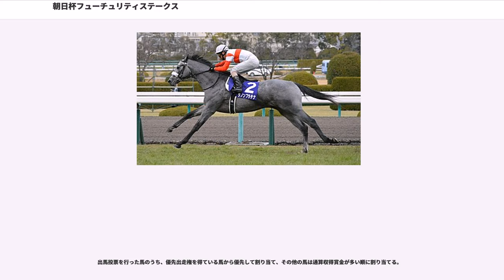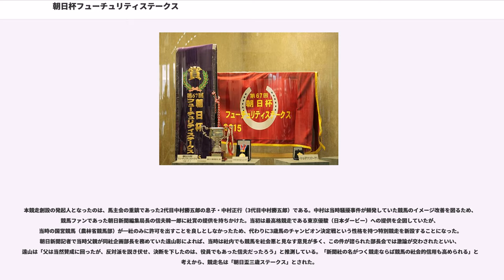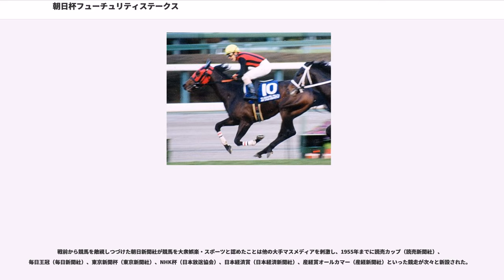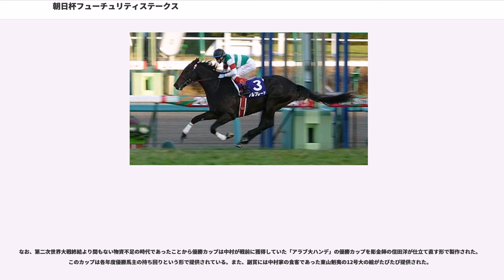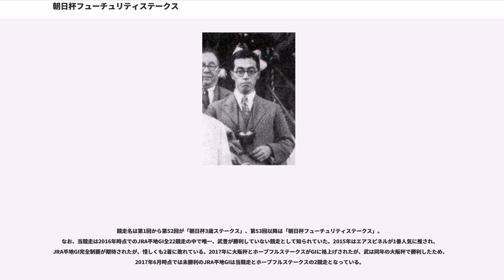朝日杯フューチュリティステークス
朝日杯フューチュリティステークス（あさひはいフューチュリティステークス）は、日本中央競馬会（JRA）が阪神競馬場で施行する中央競馬の重賞競走（GI）である。

競走名の「フューチュリティ（）」は、英語で「未来」「将来」を意味する。

正賞は朝日新聞社賞、日本馬主協会連合会会長賞。

欧米では1786年のニューマーケット競馬場（）を皮切りに2歳馬の競走が行われていたが、日本では1946年秋の東京競馬場で初めて3歳（現2歳）馬による競走が行われた。その後も各地の競馬場で3歳（現2歳）馬の競走が行われるようになり、1949年には関東地区の3歳（現2歳）馬チャンピオン決定戦として「朝日杯3歳ステークス（あさひはいさんさいステークス）」が中山競馬場で創設された。以来、2013年まで長らく中山競馬場で行われてきたが、2014年より施行場を阪神競馬場に変更した。競走名は2001年より馬齢表記を国際基準へ改めたことに伴い、現名称に変更された。

創設当初の施行距離は芝1100mで、1959年より芝1200mへの変更を経て、1962年以降は芝1600mで定着している。

競走条件は1991年に牡馬・牝馬のチャンピオン決定戦を明確にすることを目的として「牡馬・セン馬限定」となったが、2004年より「牡馬・牝馬限定」に変更され、以降はセン馬（去勢した牡馬）が出走できなくなった。外国産馬は1971年から、地方競馬所属馬は1995年から出走可能になったほか、2010年からは国際競走となって外国馬も出走可能になった。

翌年の3歳クラシックレースにも直結する重要なレースとして位置づけられているほか、過去の優勝馬からは古馬になっても大レースを優勝する馬が出るなど、さまざまなカテゴリーで活躍馬を送り出している。

出走資格：サラ系2歳牡馬・牝馬（出走可能頭数：最大18頭）
負担重量：馬齢（牡馬55kg、牝馬54kg）

出馬投票を行った馬のうち、優先出走権を得ている馬から優先して割り当て、その他の馬は通算収得賞金が多い順に割り当てる。

地方競馬所属馬は、同年に行われる下表の競走のいずれかで2着以内に入着すると、本競走の優先出走権が与えられる。

上記のほか、中央競馬で施行する芝の2歳重賞で1着となった地方競馬所属馬も出走申込ができる。

2015年の1着賞金は7000万円で、以下2着2800万円、3着1800万円、4着1100万円、5着700万円。

本競走創設の発起人となったのは、馬主会の重鎮であった2代目中村勝五郎の息子・中村正行（3代目中村勝五郎）である。中村は当時騒擾事件が頻発していた競馬のイメージ改善を図るため、競馬ファンであった朝日新聞編集局長の信夫韓一郎に社賞の提供を持ちかけた。当初は最高格競走である東京優駿（日本ダービー）への提供を企図していたが、当時の国営競馬（農林省競馬部）が一社のみに許可を出すことを良しとしなかったため、代わりに3歳馬のチャンピオン決定戦という性格を持つ特別競走を新設することになった。朝日新聞記者で当時父親が同社企画部長を務めていた遠山彰によれば、当時は社内でも競馬を社会悪と見なす意見が多く、この件が諮られた部長会では激論が交わされたといい、遠山は「父は当然賛成に回ったが、反対派を説き伏せ、決断を下したのは、役員でもあった信夫だったろう」と推測している。「新聞社の名がつく競走ならば競馬の社会的信用も高められる」との考えから、競走名は「朝日盃三歳ステークス」とされた。

戦前から競馬を敵視しつづけた朝日新聞社が競馬を大衆娯楽・スポーツと認めたことは他の大手マスメディアを刺激し、1955年までに読売カップ（読売新聞社）、毎日王冠（毎日新聞社）、東京新聞杯（東京新聞社）、NHK杯（日本放送協会）、日本経済賞（日本経済新聞社）、産経賞オールカマー（産経新聞社）といった競走が次々と新設された。

なお、第二次世界大戦終結より間もない物資不足の時代であったことから優勝カップは中村が戦前に獲得していた「アラブ大ハンデ」の優勝カップを彫金師の信田洋が仕立て直す形で製作された。このカップは各年度優勝馬主の持ち回りという形で提供されている。また、副賞には中村家の食客であった東山魁夷の12号大の絵がたびたび提供された。

競...